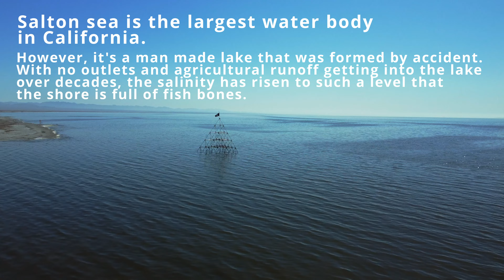I visited the largest water body in California - Salton Sea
Salton sea is the largest water body in California. It's so huge that you can see it on the map in your flight tracker.

However, it's a man made lake that was formed by accident. With no outlets and agricultural runoff getting into the lake over decades, the salinity has risen to such a level that the shore is full of fish bones. There is a significant stench the moment you get down from your car.

Bombay beach was a resort town on the Salton Sea shore half a century back. What remains now is a ghost town with a few art installations to attract tourists. A few hundred people still live here.

Those who've played GTA V may see the resemblance to the town of Sandy Shores.